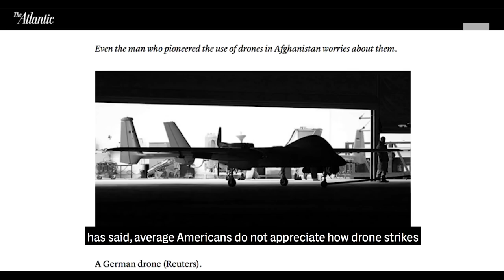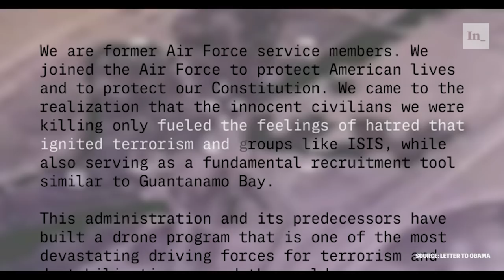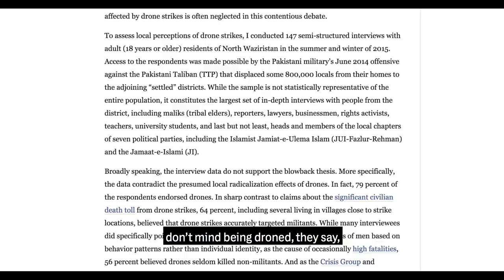Drones Blowback: Recruiting Sergeant for Terror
Both George W. Bush and Barack Obama deployed drones to Pakistan as part of their counterterror strategy, without taking into account how much “drone strikes are hated on a visceral level, even by people who’ve never seen one or seen the effects of one,” to quote top U.S. Gen. Stanley McChrystal. Terrorists such as Faisal Shahzad, Umar Farouk Abdulmutallab, and Dzhokhar Tsarnaev all cited the civilian casualties from drone strikes among their litany of anti-American complaints.

The inescapable truth is that you cannot bomb, kill, invade, occupy, and torture, and then expect no pushback, no retaliation, no blowback. Nor can you cynically arm or fund extremist groups to fight your “official enemy” and then assume those extremists groups won’t one day turn on you or your allies.

Hosted by Mehdi Hasan "Drones: Recruiting Sergeant for Terror" is the first episode of a six-part Blowback series for The Intercept. Mehdi Hasan will examine key examples of blowback in greater detail and explore how foreign policy decisions by the U.S. and its allies often produce blowback and so-called unintended consequences.

The Intercept is an investigative nonprofit news organization dedicated to producing fearless, adversarial journalism. We believe journalism should bring transparency and accountability to powerful governmental and corporate institutions.